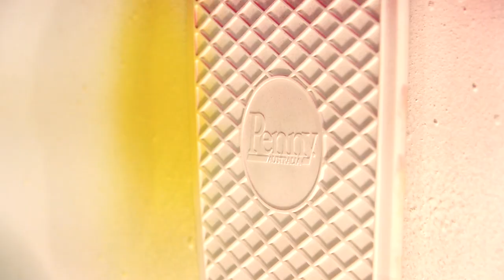Penny Skateboards- Fades Range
Painted by Us, Skated by you